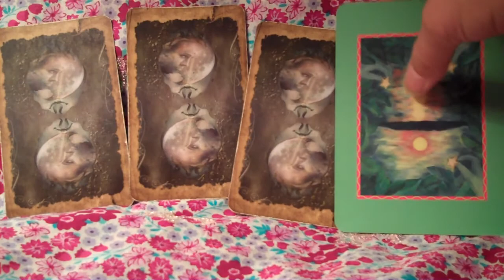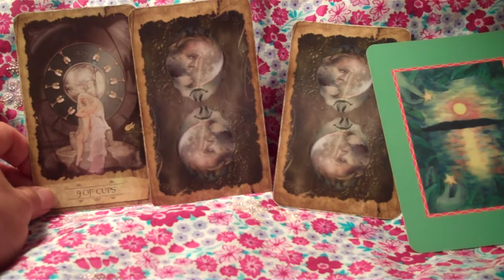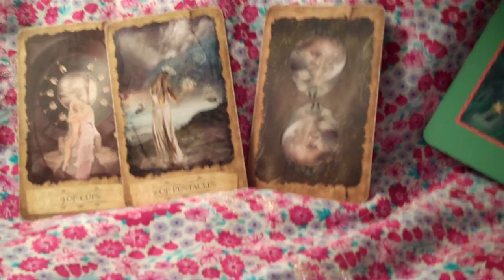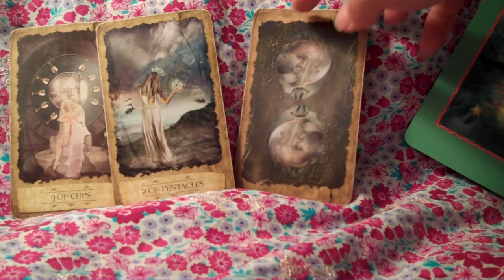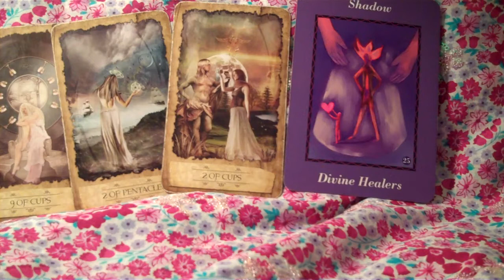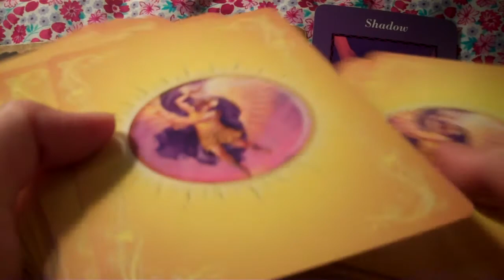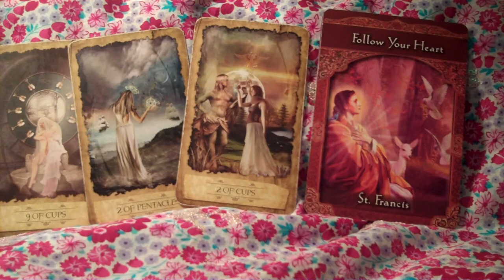Weekly Tarot & Oracle Card Reading July 27 - Aug 3 2013 by Mila Herenda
Holy Moly! What a week before us! Woo Hoo!

This is a week to make your wish come true :) Wow, we start off with the 9 of Cups a beautiful card of happiness, known as the Wish card. Great time to set goals, write letters to the Universe and really communicate what we desire in the clearest way possible. Chances are we will receive exactly what we wish for.
Mid week we will find ourselves busy juggling health and money situations. I see lots of work coming in, multiple projects and more money rolling into our lives in perhaps unexpected ways.
Over the weekend, oh la la, the 2 of Cups is here reassuring us that everything we do now will indeed turn to gold. New relationships, romantic or business can come become very solid and long term. This card is known as the Soul Mate card so keep your eyes peeled if you are single. Pay attention to those you meet over the next few weeks. They could be a very important  part of your future.

Well, the only card that was a bit of a bummer was the shadow card. This comes to us to suggest that the past is the past and forgive and move forward with an open heart.
The Ascended Masters deck had told us to Follow Your Heart. Call upon St Francis to open your heart to all possibilities and TRUST. Know that you have the wisdom within you to create and manifest anything you want. And whatever you want is right for you. The phrase "It's Time" keeps running through my mind. Just do it!
Sending you all my Love, Have a love filled, magical week. I can't wait. Mila xoxoxoxo